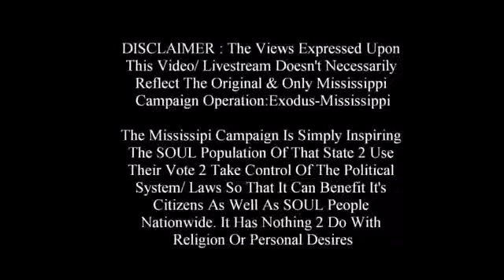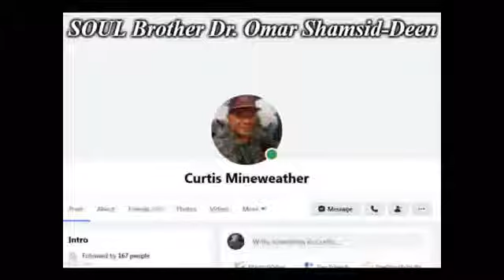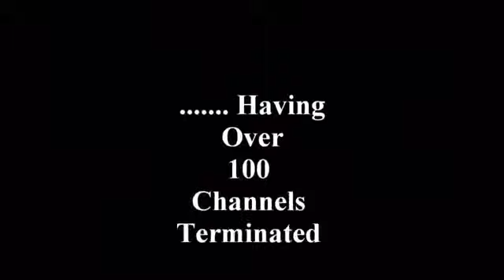Maurice D. Muhammad Speaks About Operation:EXODUS-Mississippi Campaign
1000% Liberation Of The, MIND ! - Let The Deprogramming, BEGIN !- I’m In The Wrong Place 2 Be, REAL !